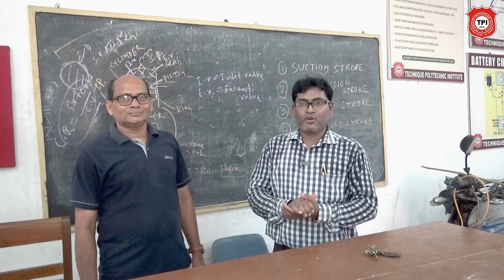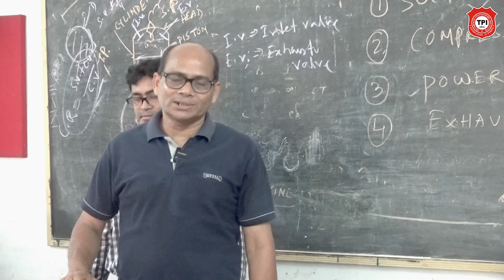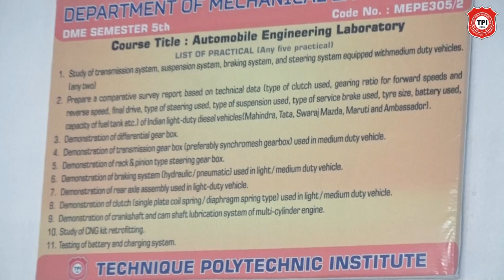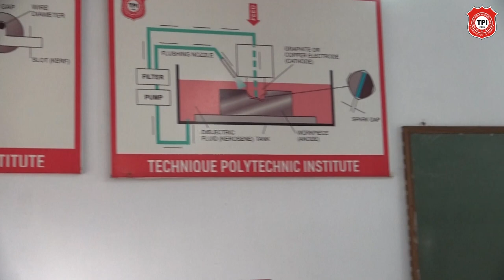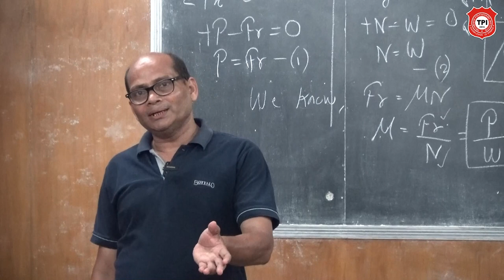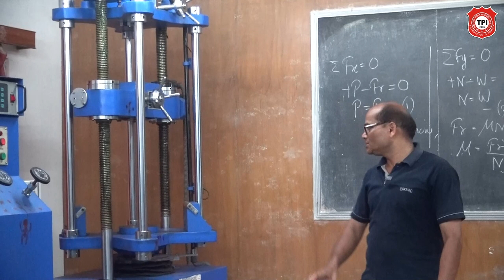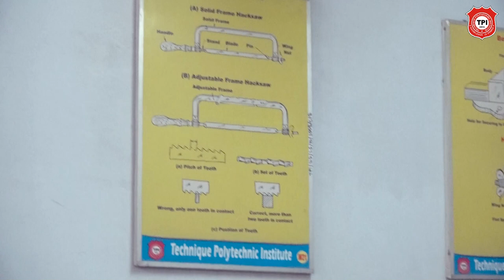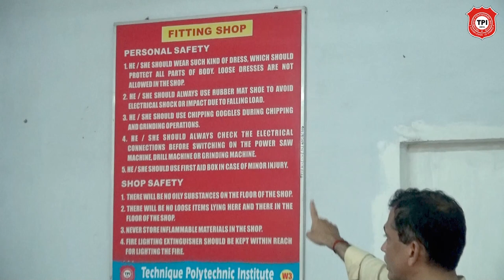Mechanical Engineering in our College@techniquepolytechnicinstitute